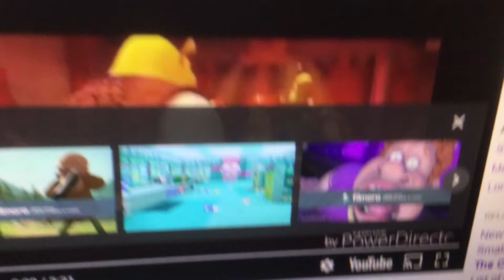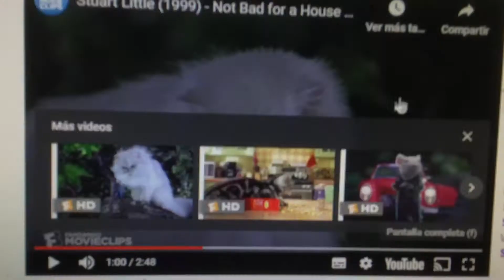Do The Roar (Giovanna Caminita Crossover)